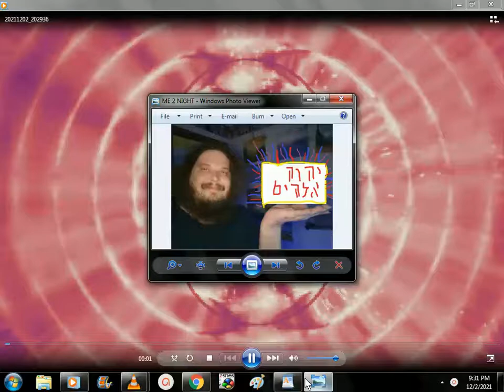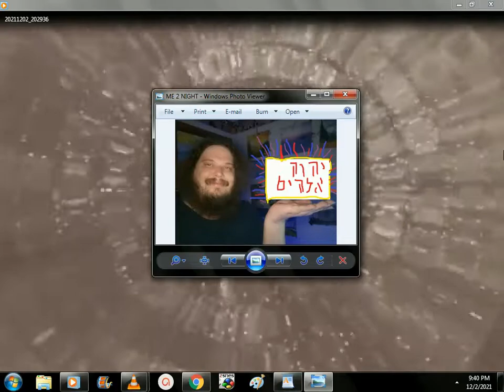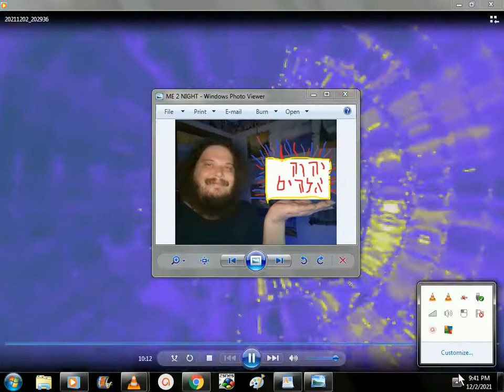MUSIC VIDEO EVENING 12/2/2021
HIYA, THIS IS A MUSIC VIDEO I MADE WITH AN IMAGE I MADE, THE AUDIO IS OF ME PLAYING GUITAR, AND SINGING, JESUS' PRAYER FROM LUKE CHAPTER 11 VERSES 2 UNTO 4 IN HEBREW, GREEK, AND LATIN. PSALM ONE IN ENGLISH.
LOVE YAH
KISS KISS